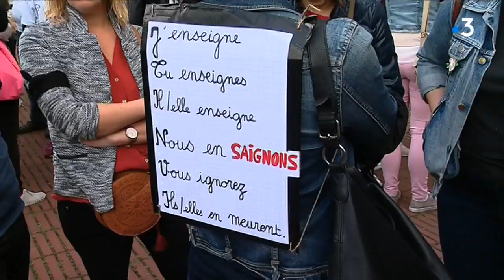Journée de grève en Haute-Garonne après le suicide d'une directrice d'école à Pantin (93)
Un peu moins de deux semaines après le suicide de Christine Renon dans son établissement de Pantin, de nombreux enseignants et directeurs d'école ont cessé le travail ce jeudi en Haute-Garonne. Tous disent se reconnaître dans la "solitude" dénoncée dans une lettre par cette directrice d'école.